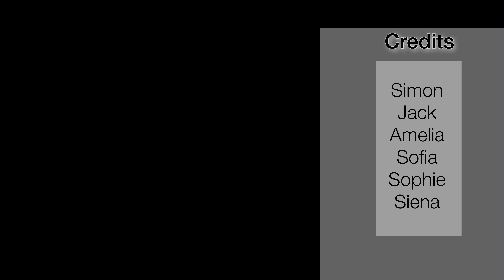StarTime VR_ Oompa Loompa's_the fight